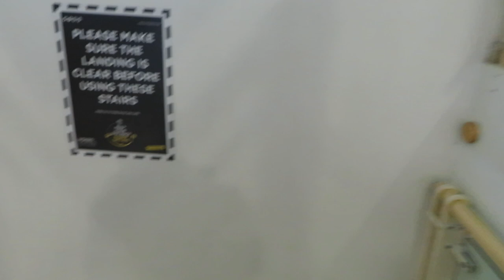Woking Peacocks - 24/03/2021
"It was very surreal, it was like the Shopping Centre didn't know if it wanted to be open or not - it's like the centre itself was open, but everything inside the centre was closed.

Only Wilco and Poundland were open."

It's like "the wrapping" was open - but the thing inside wasn't